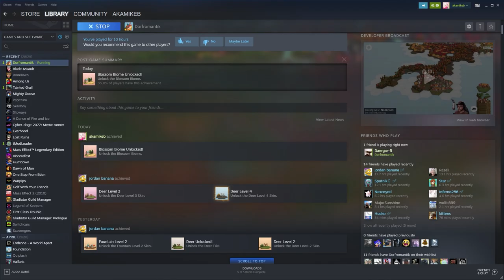How to play Dorfromantik poorly #07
Description:

Dorfromantik is a relaxing building strategy and puzzle game in which you place tiles to create ever-growing, idyllic village landscapes. With Dorfromantik, you can immerse yourself in a quiet, peaceful world at any time and take a break from everyday life. At the same time, Dorfromantik offers a challenge for those who are looking for one: To beat the highscore, you need to carefully plan and strategically place your tiles.

In Dorfromantik you start with a stack of procedurally generated tiles. One after the other, you draw the top tile of the stack, place it on one available slot and rotate for the best fit. Thereby groups and combinations of landscapes are formed, such as forests, villages or water bodies, and you are rewarded with points depending on how well the tile fits.

On some tiles you will also encounter special objects that give you a quest: For example, the windmill wants to border 6 grain fields, the locomotive wants to be connected to 10 tracks or the deer wants to inhabit a forest with at least 50 trees. Fulfill these quests to get more tiles to continue the expansion of your landscape. The game ends when the tile stack is used up.

As you expand the landscape, you can advance into new, colorful biomes and discover pre-placed game objects that give you long-term tasks. Through these tasks you can unlock new tiles, new biomes and new quests.

What Dorfromantik offers
Building endless and beautiful landscapes
Unique mix of strategy and puzzle mechanics
Relaxing and calming gameplay
Idyllic village scenery
Strategic placement to beat the highscore
High replay value - every session is different
Many unlockable tiles and biomes
Original Artstyle with handpainted boardgame feel